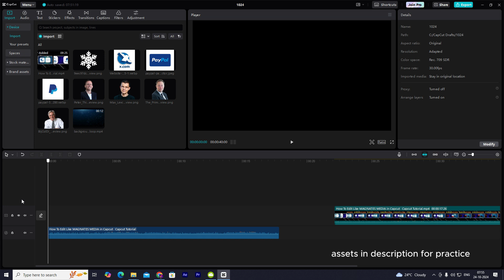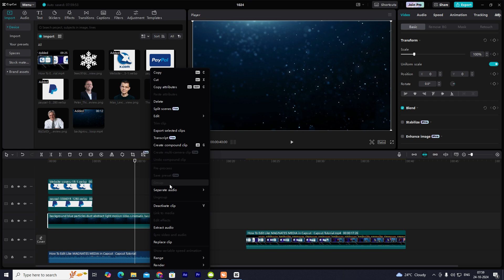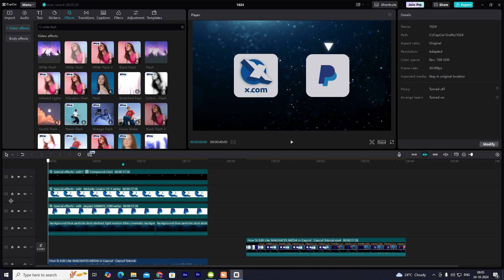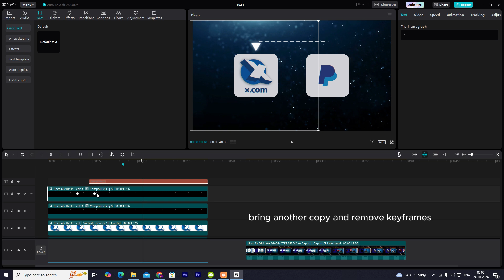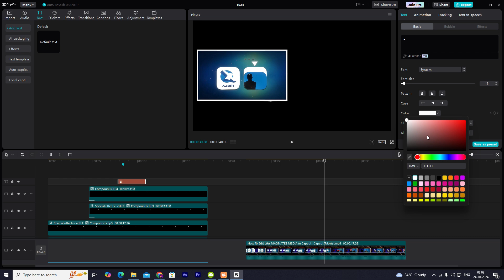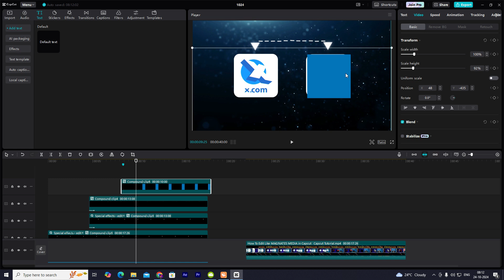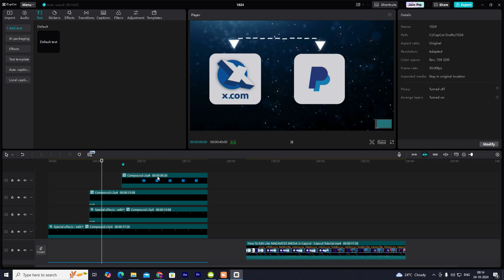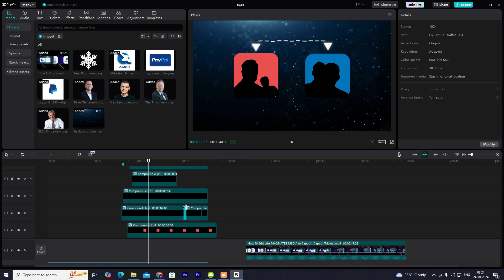Edit Like MagnatesMedia In Capcut | Step By Step Tutorial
here is how you can learn to edit like magnates media.

Bringing wonderful animations from the world of after effects to capcut
This is a step by step tutorial, so you can understand every detail of his edits